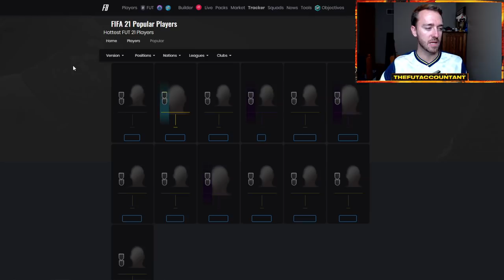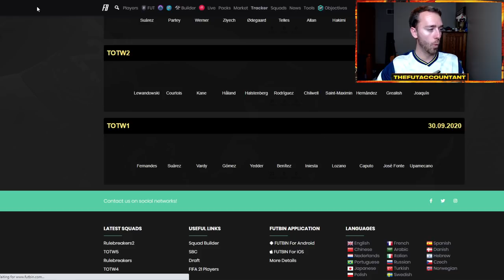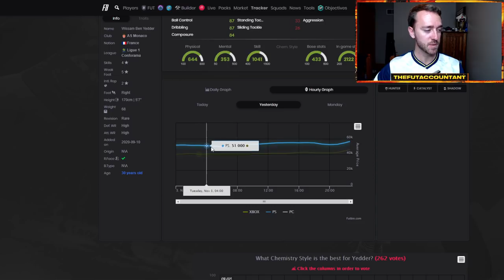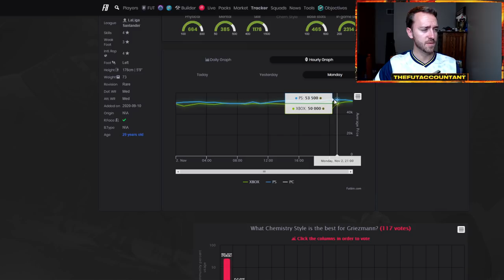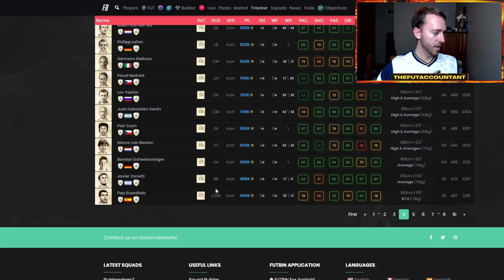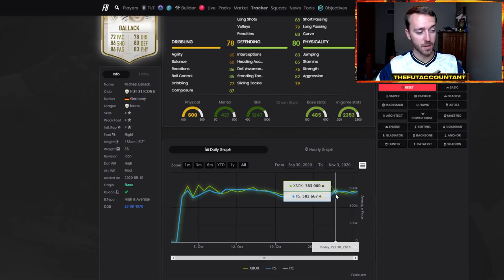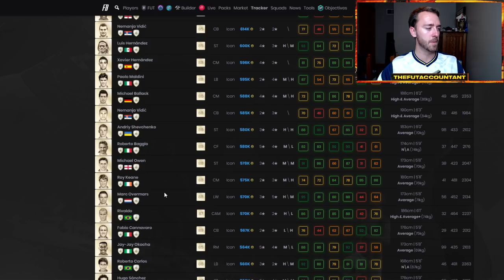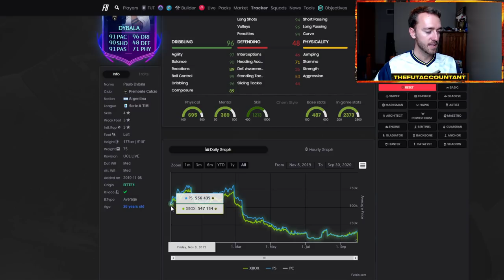THURSDAY FLIPPING INVESTMENTS! WL REWARDS RISE & RTTF IS COMING! FIFA 21 Ultimate Team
Thursday flipping investments you can make this week in FIFA 21 Ultimate Team. WL Rewards Market rise and RTTF is coming this Friday!